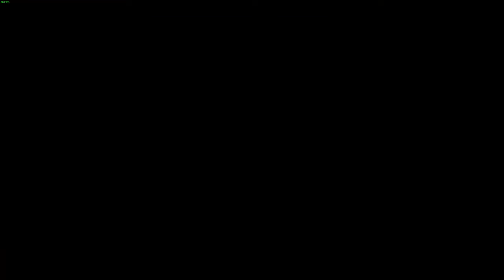19. King of the Caribbean | A NOOB plays Assassin's Creed IV: Black Flag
This episode, I pick fights with every ship that contains metal because I want to upgrade my ship fully. I need to upgrade my ship fully if I want to take on the legendary ships which I might be able to do so soon.